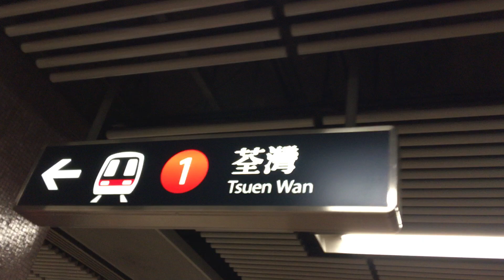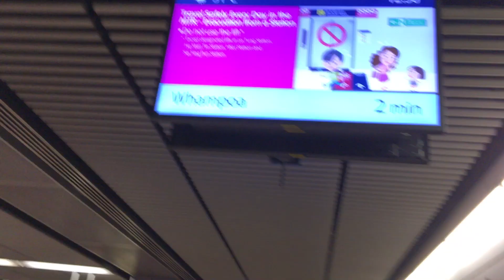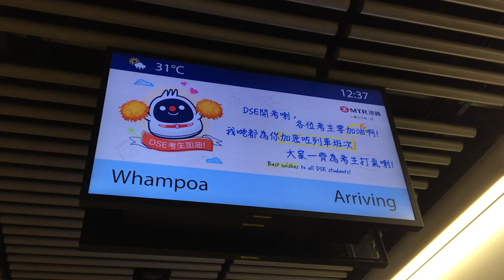太子站影觀塘綫及荃灣綫列車進入/離站